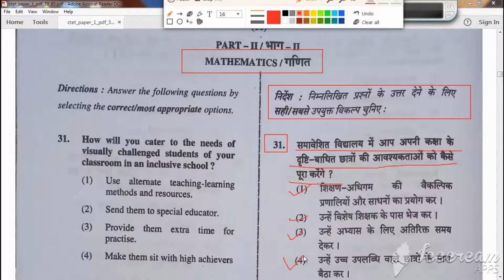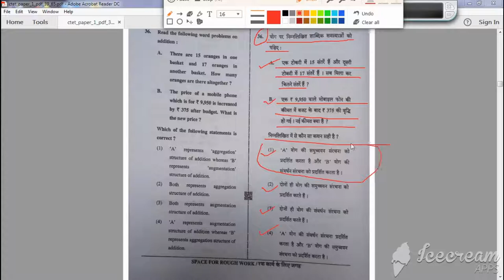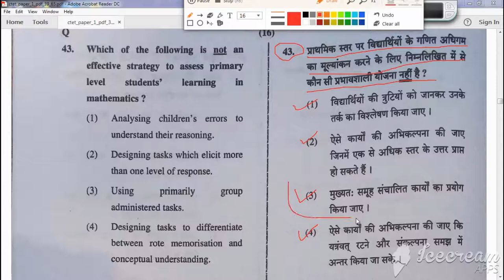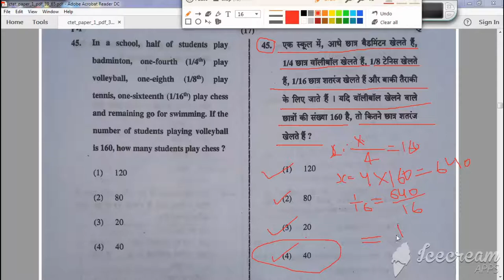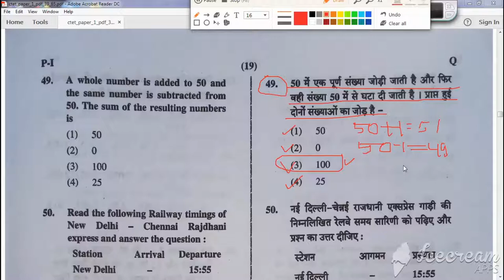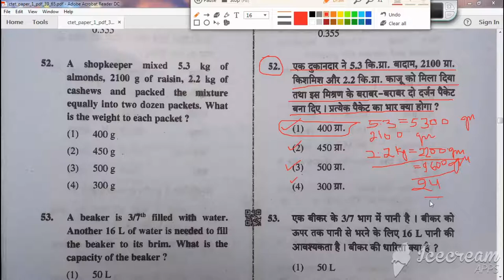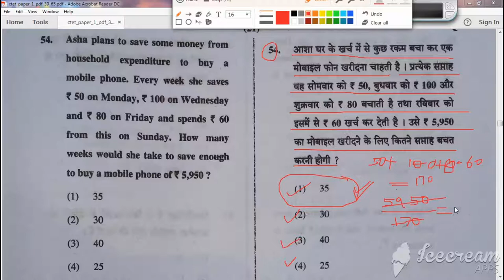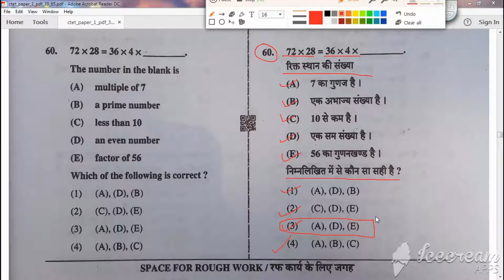MATHEMATICS CTET PAPER-1 July 2019 | गणित के 30 प्रश्नों का हल हिंदी में देखें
Share 2 Friends !
Comments !

Category: Education